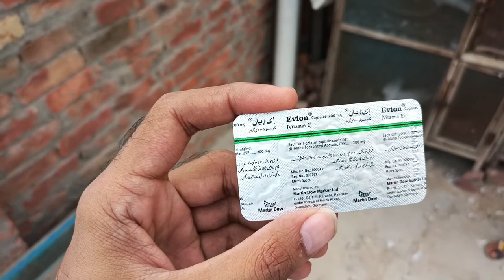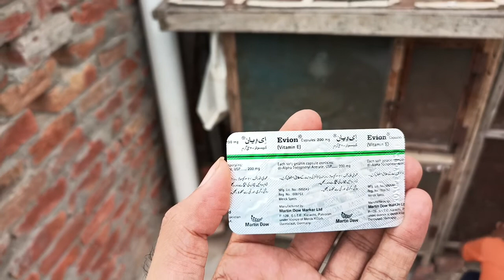Kabutaron ke liye Evion capsule ka fayda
Kabutaron ke liye Evion capsule ka fayda kabutaron ke Ande Aur patton Ke Liye mazbuti